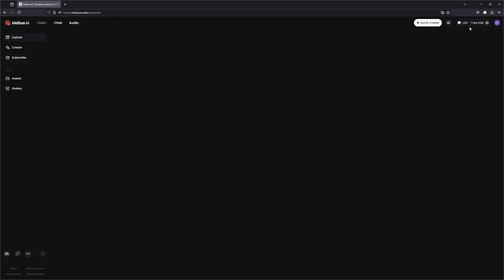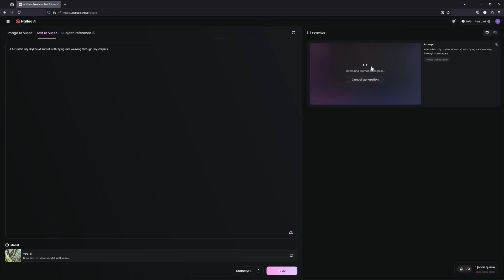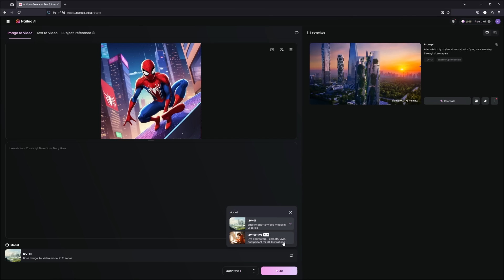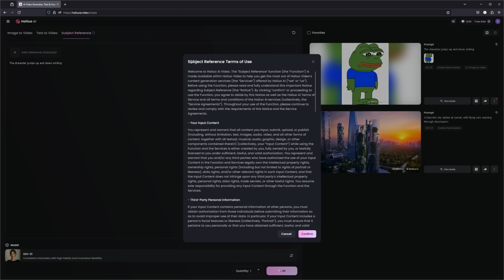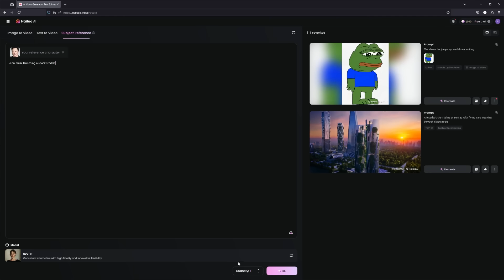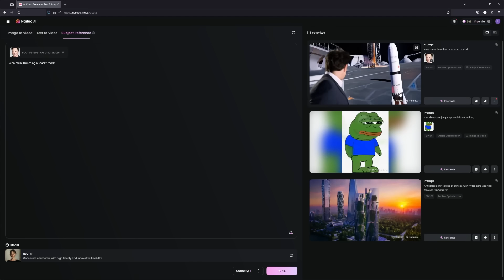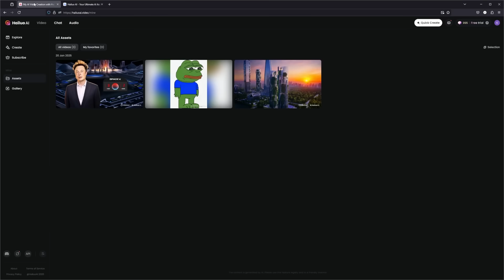// Hailuoai x Minimax // AI VIdeo Generator, Create Hollywood Scenes In Seconds \\ CryptoExpress \\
Today, we're exploring something truly cutting-edge in the world of AI - Hailuo AI by MiniMax. If you're into AI-generated content or filmmaking, you're in for a treat!.

Chapters:
00:00 Introduction to the Best Free AI Video Generator
00:19 Exploring Minimax’s Text-to-Video & Image-to-Video Features
00:49 How to Generate Videos with Minimax: UI Walkthrough
01:05 Complete Image Generation
04:40 Style Consistency and Character Handling
05:05 Comparing Minimax with Other Generators
05:20 Maintaining Character Consistency in Videos
05:35 It May Not Always Be Great
05:54 Community Examples and Creative Uses
06:09 Using the Minimax GPT Prompter
6:22 Final Thoughts and Recommendations

I don't provide personal investment advice and I am not a qualified licensed investment advisor. You should always make a own research and you buy f.e. tokens at your own risk and I do not take responsibility for it.